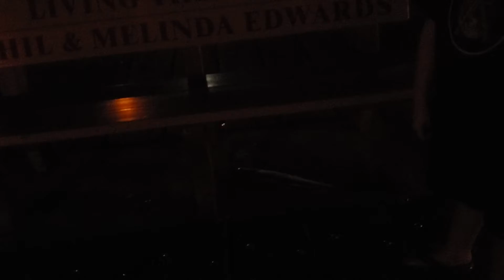TVKid shark fishing